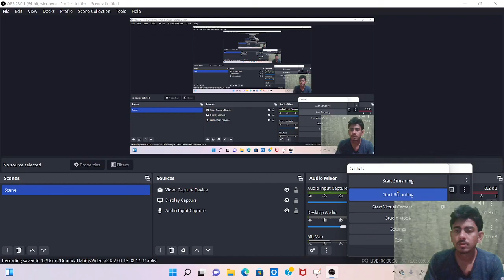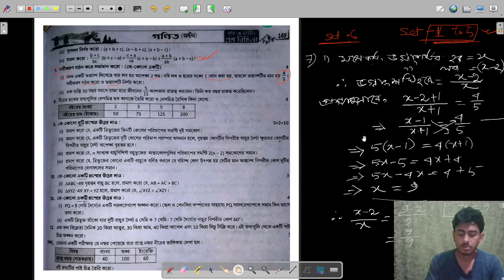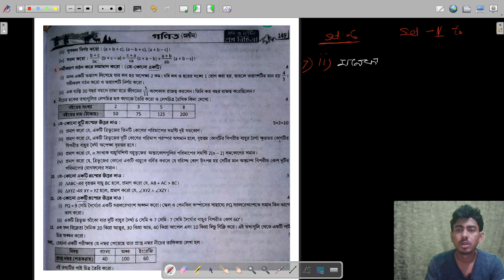Ray and Martin Question Bank Class 8 Math 2022 || 3rd Summative Evaluation 2022 Class 8 || WBBSE🖊️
হেলো স্নেহের প্রিয় ছাত্রছাত্রী বৃন্দ ,

এই ভিডিও তে অষ্টম শ্রেণীর রায় ও মার্টিন এর মডেল প্রশ্নপত্র ১ এর সমস্ত প্রশ্নের সঠিক সমাধান করা হয়েছে।

 পঞ্চম শ্রেণী থেকে দশম শ্রেণী গনিত সমাধান। প্রতিটি চ্যাপ্টার যত্ন সহকারে পড়ানো হবে।
রায় অ্যান্ড মার্টিন এর প্রতিটি মডেল প্রশ্নপত্র সমাধান করা।

কোনো প্রশ্নের সমাধান বুঝতে না পারলে কমেন্ট করে জানাতে ভুলবেন না।